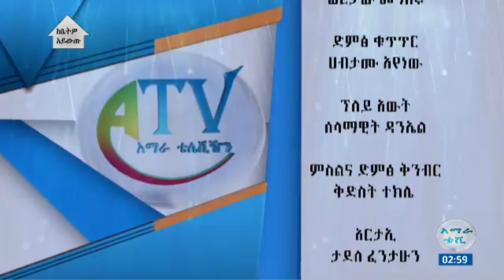የኮሮና ቫይረስ መተላለፊያ መንገዶ ብዙ ናቸው፤ መፍትሔው አካላዊ ርቀትን መጠበቅና በየጊዜው መታጠብ ነው፡፡ ዶክተር ኤርሚያስ ጥላሁን -ከአሜሪካ::